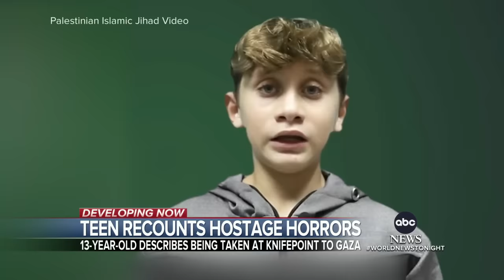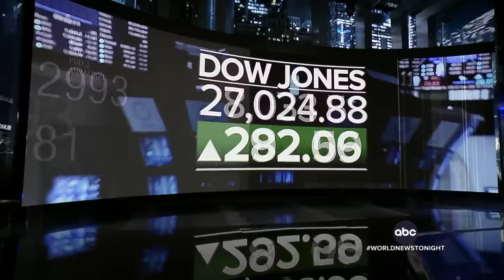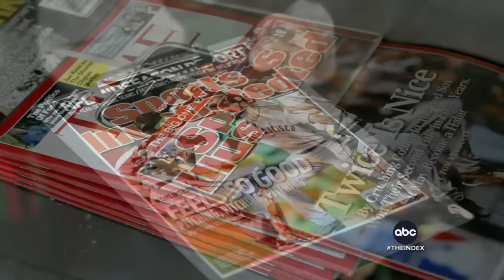ABC World News Tonight with David Muir Full Broadcast - Jan. 19, 2024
As a deadly winter storm pushes through the Northeast, Erielle Reshef has the latest on the small commuter plane that made an emergency landing on a Virginia highway just minutes after taking off, and Rob Marciano tracks the storm; Kayna Whitworth has details on a grand jury indicting Alec Baldwin on an involuntary manslaughter charge in the deadly shooting of cinematographer Halyna Hutchins on the set of the movie "Rust"; Matt GutmanABC reports on the chilling details 13-year-old Yagil Yaakov shared about life as a hostage in Gaza for over 50 days; and more on tonight's broadcast of World News Tonight with David Muir.

00:00 Intro
02:02 Plane makes emergency landing on Virginia highway during snowstorm
05:21 Over 120 million Americans on alert for snow and dangerous cold
06:15 FAA investigating after Atlas Air Boeing 747 cargo plane experiences engine malfunction midair
07:54 Alec Baldwin indicted by grand jury for involuntary manslaughter over deadly "Rust" shooting
09:30 South Carolina Sen. Tim Scott endorses Donald Trump in New Hampshire
11:50 Pres. Biden speaks with Israel PM Netanyahu for first time in nearly one month
12:14 Teen recounts horrors of being held hostages in Gaza by Hamas
14:12 U.S. launches fourth strike against Houthi militants in Yemen this week
15:44 Pres. Biden forgives $5 billion in student loan debt
16:03 Stock market ends the week on a strong note
16:34 5.3 magnitude earthquake rocks town in Alaska
16:46 CDC reports update on cases of respiratory illnesses in U.S.
17:11 Ford moves 1,400 workers from production line after slow electric vehicle sales
17:26 Sports Illustrated's publisher terminates most of staff in mass layoff
17:48 Persons of the Week: Hero dog teams up with police to rescue owner from freezing pond in Michigan